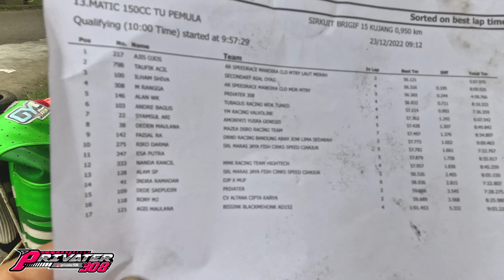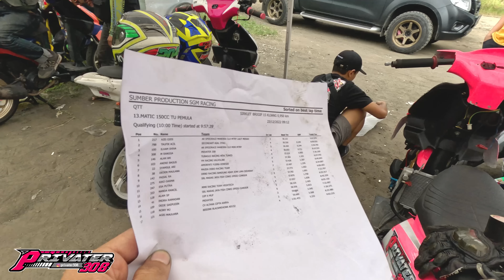DATENGIN PADDOK YM RACING MDR FCBRT PKRT SMX RACING || BALAP BRIGIF CIMAHI